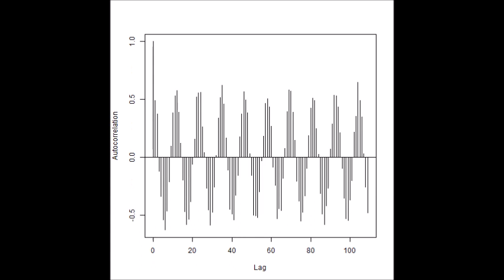超音波の音圧データ解析：自己相関